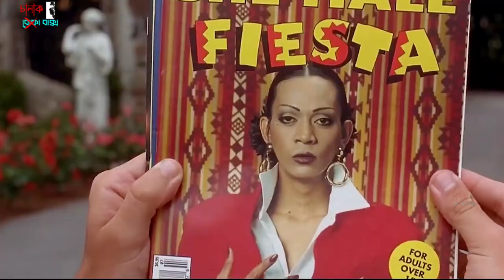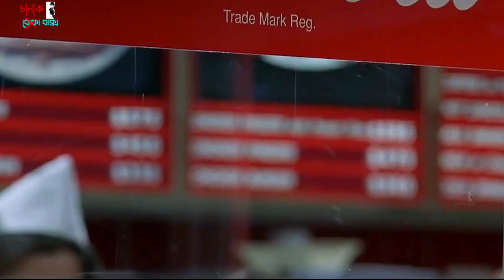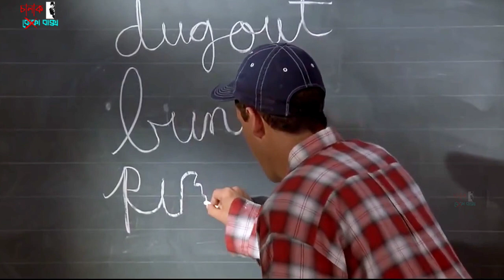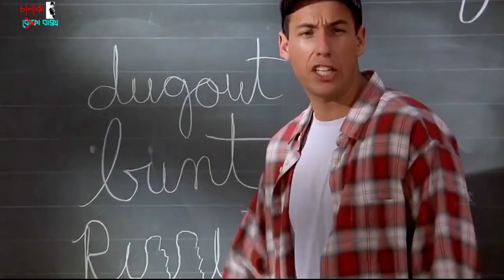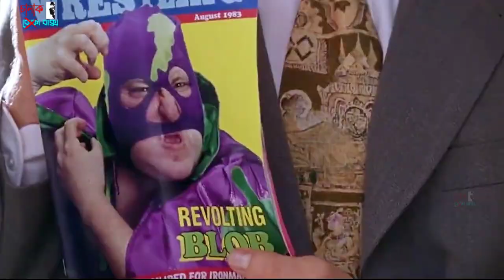২৭ বছর বয়সে ক্লাস ১-এ কেনো ভর্তি হয় বিলি?| Billy Madison | Movie Explained In Bangla | Chalak Baksho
Today we will discuss about a movie called Billy Madison released in 1995, in which A 27-year-old slacker is forced to reattend grades one to twelve to prove to his rich father that he is eligible to inherit his fortune, to know what happen next please watch the full video.

Movie Name : Billy Madison (1995)
Director : Tamra Davis

comedymovie
cinema sonkhep
Billy Madison